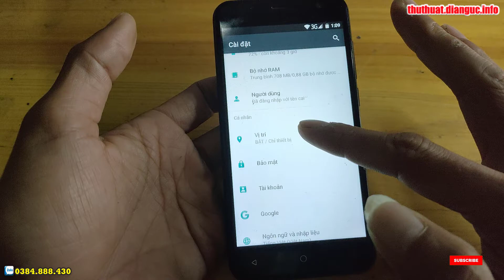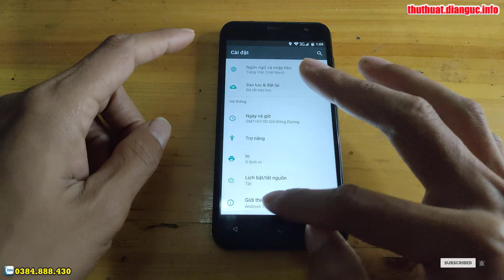Cách bật cho phép cài đặt ứng dụng không rõ nguồn gốc Masstel LT52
Hard Reset Masstel LT52,
Hướng dẫn khôi phục cài đặt gốc Masstel LT52,
Hướng xoá mật khẩu Masstel LT52, Recovery Mode Masstel LT52,
Hướng dẫn bật chế độ nhà phát triển Masstel LT52,
Hướng dẫn khôi phục cài đặt gốc Masstel LT52, Hướng dẫn đặt lại về dữ liệu gốc trên Masstel,
Recovery Mode Masstel LT52,
Hướng dẫn cài mật khẩu khóa màn hình Masstel LT52,
Hướng dẫn tắt TalkBack Masstel LT52, Hard Reset Masstel LT52, Hướng dẫn Hard reset xóa mật khẩu Masstel LT52, Hướng dẫn Hard Reset Masstel, Masstel LT52 - Factory reset and erase all data, Cách Khôi Phục Cài Đặt Gốc Không Dính Tài Google , Masstel LT52 Factory Reset, Cách Mở Khóa Điện Thoại Masstel Khi Quên Mật Khẩu, Masstel LT52 Factory Hard Reset,
Khôi phục cài đặt gốc Masstel LT52, Xoá mật khẩu Masstel LT52, Masstel LT52 mật khẩu màn hình, Bypass google account Masstel LT52, Rom stock Masstel LT52, unbrick Masstel LT52, Fix imei Masstel LT52, Masstel LT52 mrt, Masstel LT52 umt, Masstel LT52 unlock tool, Masstel LT52 Password unlock, Masstel LT52 pin code unlock, Masstel LT52 pattern unlock,

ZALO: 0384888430